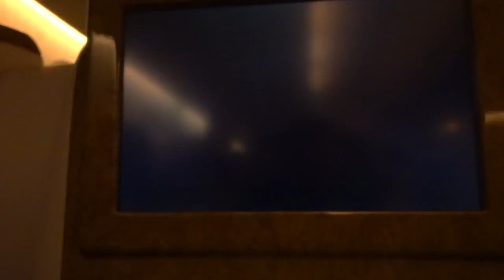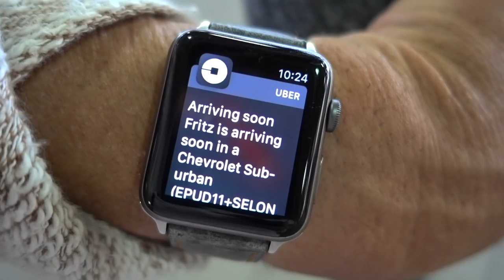MEATBALL REUNION - part one of the trip ends | HELLOMYNAMEISTONY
MEATBALL REUNION - part one of the trip ends

My Greece vacation was split into two separate trips this year due to that I couldn’t fit all of my favorite islands into one singular voyage… lucky me, it’s a good problem to have so.. I’m going twice this year.  The most difficult part isn’t the planning, the paying plus the pain of packing then piggybacking 12,000 miles from pillar to post - the struggle is to say goodbye to sweet Mister Meatball.  Although always well cared for.. he’s easy to miss and a definite joy to come home to.

(keep in mind.. your shout out will not happen immediately since the videos are not in real time)

you can now sponsor a double espresso and a chocolate croissant!

Classical Smooth 14 Magnus Ringblom

Tivoli 1 Björn Skogsberg

ES_The Moment 3 - Jonatan Järpehag